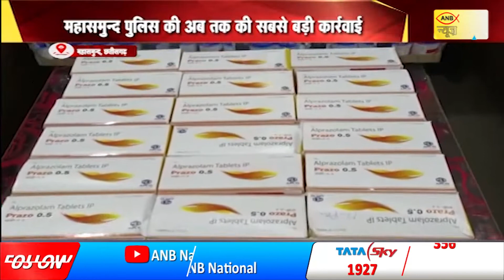छत्तीसगढ़ में नशे के सौदागर पर पुलिस की कार्रवाई| ANB NEWS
छत्तीसगढ़ के महासमुन्द पुलिस ने नशे के खिलाफ बड़ी कार्रवाई की है...पुलिस ने प्रतिबंधित नशीली टेबलेट और सिरप बरामद की है...बता दें अवैध रूप से नशे की इन प्रतिबंधित टेबलेट और सिरप समेत गांजा और अन्य मादक पदार्थों की बिक्री हो रही थी...वहीं इस अवैध कारोबार पर अंकुश लगाने के लिए पुलिस लगातार कार्रवाई कर रही थी... पुलिस के मुताबिक आरोपी छत्तीसगढ़ और उडिसा में नशीली दवाईयों का व्यापार करता था... आरोपी के पास मिले सबूत के आधार पर अब तक वह 50 लाख रूपये से भी अधिक के नशीली दवाईयों का व्यापार कर चुका है...